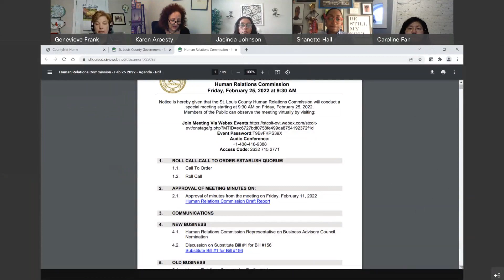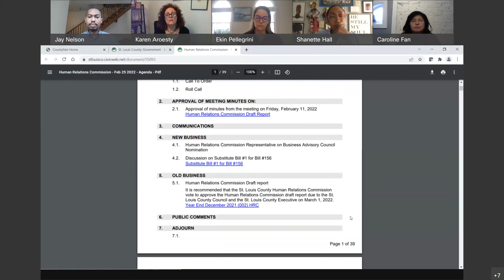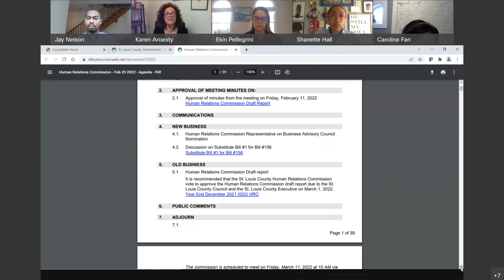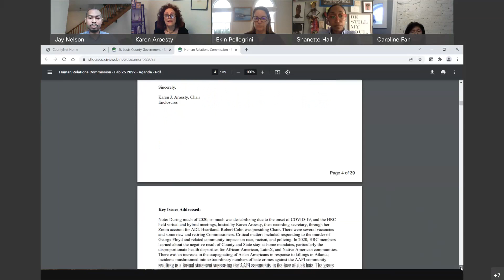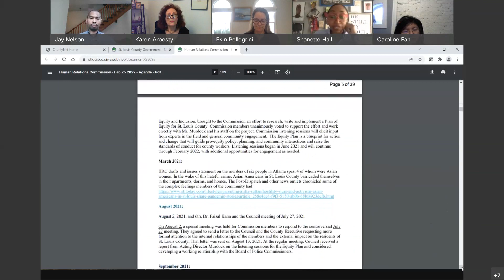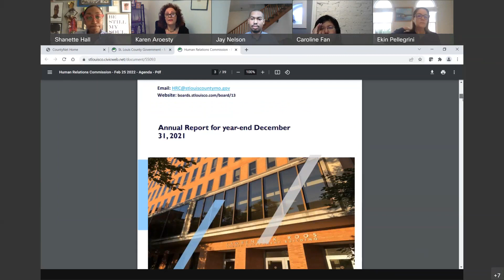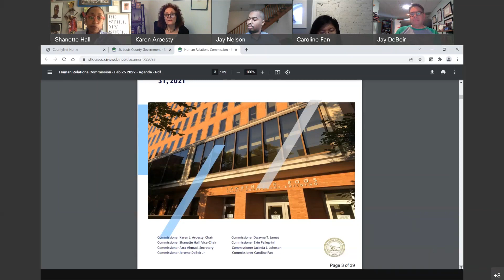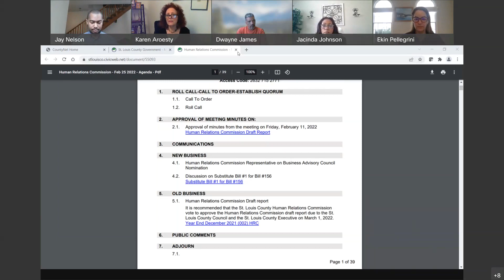Human Relations Commission Feb. 25, 2022